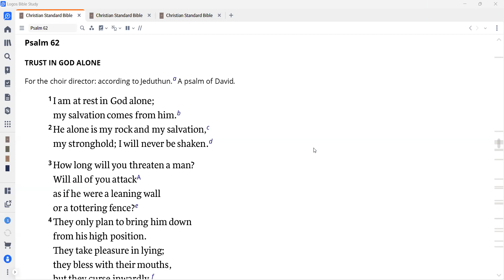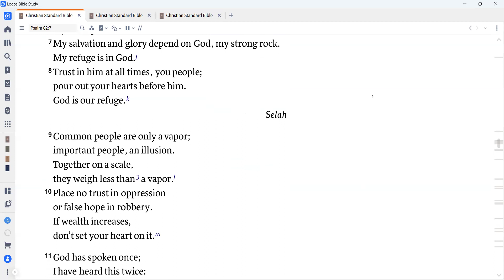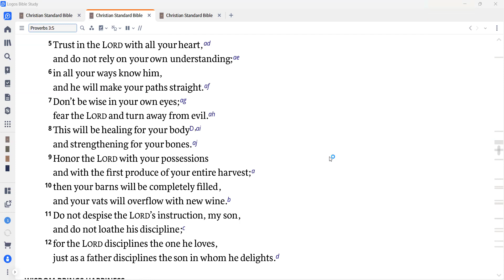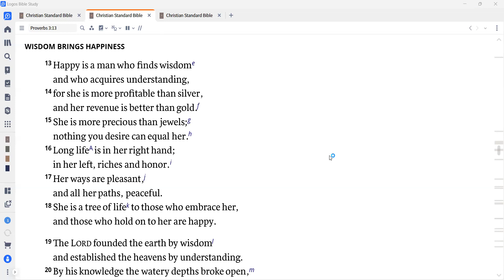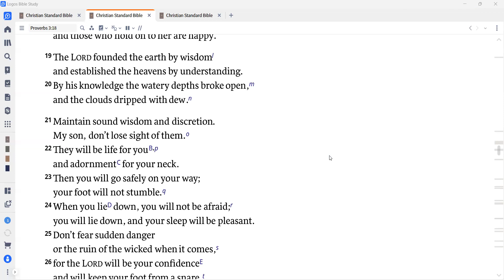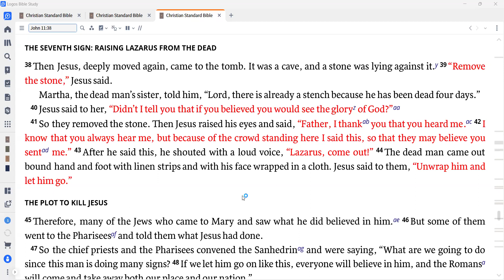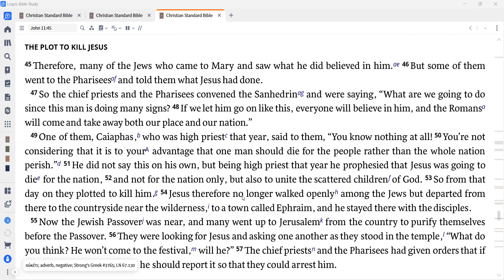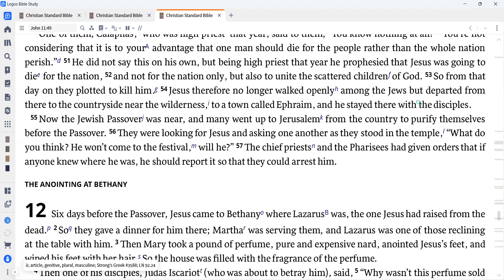Daily Devotion for June 6, 2024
Today we read Psalm 62; Proverbs 3:5-24; and John 11:38-57.